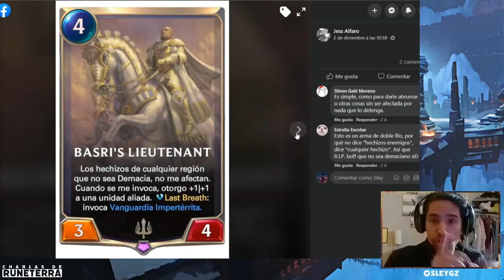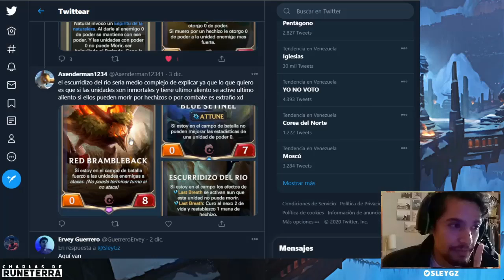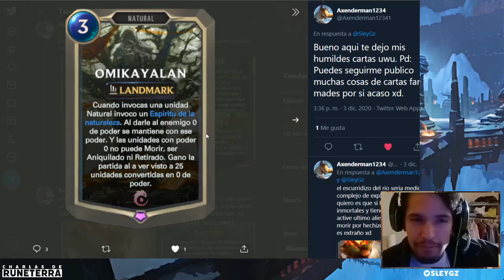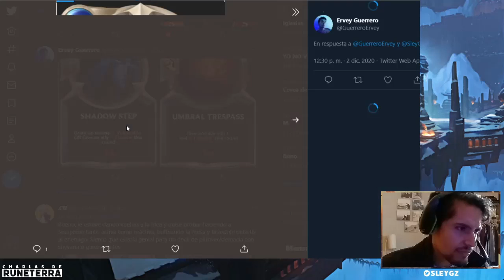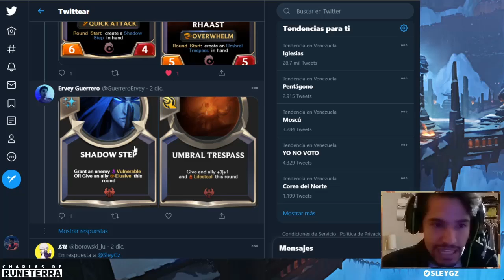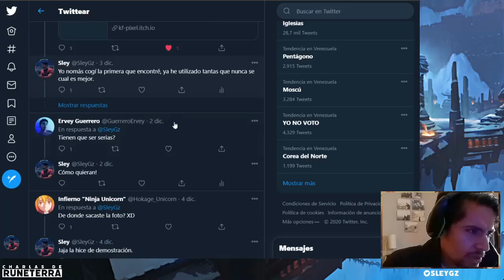MAGIC en LOR y mas Cartas Fanmade | Legends Of Runeterra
Cartas Fanmade (algunas) hechas por ustedes. Gracias por participar!

📌¿Alguna duda sobre el juego? Aqui tienes la mejor fuente en español sobre LoR: